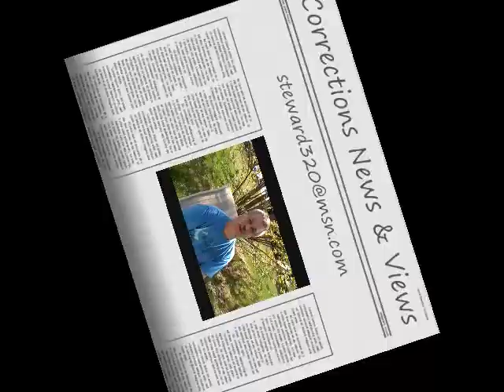Corrections News & Views, vol. 6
News and items relating to corrections officers, specifically the Teamsters Local 320 Detention Deputies at the Hennepin County Jail in Minneapolis, MN